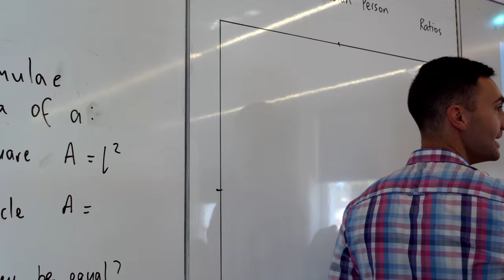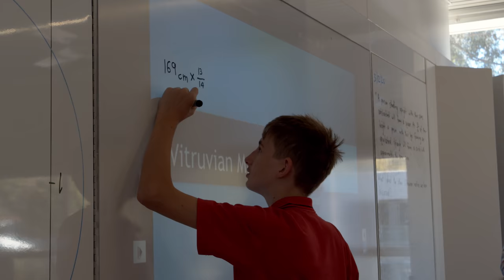Applecross SHS General Promotion